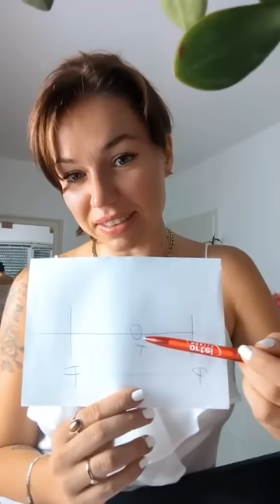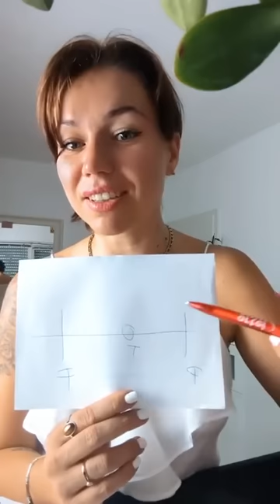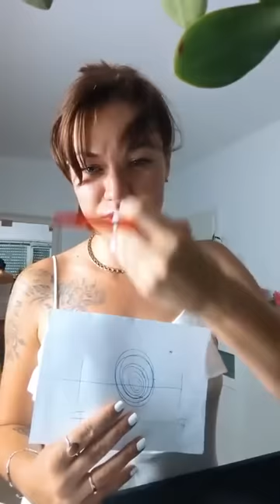Zdradzam najbardziej pikantne sekrety kobiecości. to jest zbyt dobre, żeby nie udostępnić 💌🔥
✨𝐈 𝐀𝐌 𝐖𝐇𝐎 𝐓𝐇𝐄 𝐅𝐔𝐂𝐊 𝐈 𝐀𝐌 Program Rewolucja Twojej Świadomości.
Już nic nie będzie takie samo! Wracasz do pełnej Świadomości tego, kim jesteś✨

✨𝐖𝐀𝐑𝐒𝐙𝐓𝐀𝐓 𝐋𝐔𝐒𝐓𝐑𝐎  3 godziny ekstazy, proces wyprowadzający z głowy do
serce, jak działa rzeczywistość i plan na to jak mieć to czego pragniesz. BIG ONE!✨

✨𝐏𝐎𝐖𝐑Ó𝐓 wszystko o stylach przywiązania, zrozumiesz siebie, mechanizmy
rządzącej się w Tobie małej dziewczynki i jak przetransformować się na styl bezpieczny✨

✨𝐖𝐎𝐌𝐄𝐍 𝐄𝐑𝐀 najbardziej intymna i wysoko wibracyjna przestrzeń dla kobiet.
Subskrypcja dla tych, które chcą wygrać w życie, kobiecość i manifestacje✨

✨𝐆ŁÓ𝐖𝐍𝐀 𝐀𝐊𝐓𝐎𝐑𝐒𝐊𝐀 𝐒𝐖𝐎𝐉𝐄𝐉 𝐑𝐙𝐄𝐂𝐙𝐘𝐖𝐈𝐒𝐓𝐎Ś𝐂𝐈 wyzwanie, 21 dni wyzwania + soczyste bonusy,
wszystko po to byś wróciła na piedestał, ponieważ to TWOJA RZECZYWISTOŚĆ, rozkochała się        w niej i przyciągała z łatwością to czego pragniesz✨

✨𝐀𝐋𝐂𝐇𝐄𝐌𝐈𝐀 𝐌𝐈Ł𝐎Ś𝐂𝐈 program dla kobiet z genem czarownicy! Ucieleśnisz
tożsamość Bogini i pojednasz się z wewnętrznym mężczyzną✨

✨𝐊𝐎𝐁𝐈𝐄𝐓𝐀 𝐖 𝐌𝐎𝐂𝐘  26 transformacyjnych modułów, wszystko o głębokich warstwach kobiecości oraz praktyki ucieleśniające + bonus oczyszczenie energii seksualnej w formie hipnozy. ✨

✨𝐊𝐎𝐍𝐒𝐔𝐋𝐓𝐀𝐂𝐉𝐀 45 𝐌𝐈𝐍𝐔𝐓 (dowiedz się co stoi między Tobą, a Twoją
manifestacją/spełnieniem)✨

✨𝐊𝐎𝐍𝐒𝐔𝐋𝐓𝐀𝐂𝐉𝐀 90 𝐌𝐈𝐍𝐔𝐓 + program gratis
(dowiedz się co stoi między Tobą, a Twoją manifestacją/spełnieniem)✨

✨𝐑𝐄𝐒𝐙𝐓𝐀 𝐏𝐑𝐎𝐆𝐑𝐀𝐌Ó𝐖 𝐈 𝐏𝐀𝐊𝐈𝐄𝐓Ó𝐖 ✨

✨ 𝐎𝐁𝐒𝐄𝐑𝐖𝐔𝐉 𝐍𝐀 𝐈𝐍𝐒𝐓𝐀𝐆𝐑𝐀𝐌𝐈𝐄: TUTAJ DOWIESZ SIĘ NAJSZYBCIEJ O PROMOCJACH I
INNYCH SMACZKACH ✨